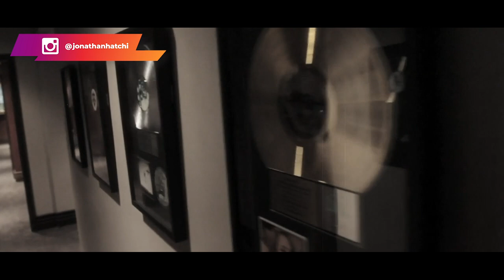P. Diddy : 10 conseils de vie d'un multimillionnaire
Sean Combs, également connu sous le nom de P.Diddy, est un rappeur, acteur, danseur, homme d'affaires et producteur de musique américain. C'est une légende vivante aux États-Unis. En 2014, il a reçu un doctorat honorifique en sciences humaines pour son travail philanthropique.

Diddy est aujourd'hui l'une des personnes les plus influentes du monde. Dans cette vidéo, nous allons voir les 10 meilleurs conseils de P.Diddy pour réussir sa vie.

0:00 Intro
1:00 Les 10 meilleurs conseils de P.Diddy
2:00 Il ne faut pas avoir peur de rêver
3:00 Il faut apprendre de ses erreurs
3:25 Le maître mot, c'est le travail
4:30 Tu es le seul maître de ton destin
4:52 Il n'y a pas de succès sans échecs

▬▬▬▬▬▬▬▬▬FORMATION OFFERTE▬▬▬▬▬▬▬▬▬▬▬

▬▬▬▬▬▬▬▬▬ COACHING/FORMATION  ▬▬▬▬▬▬▬▬▬▬▬

▬▬▬▬▬▬▬▬ MES OUTILS ▬▬▬▬▬▬▬▬▬▬▬▬▬▬▬▬

▬▬▬▬▬▬▬▬▬▬▬▬ Témoignage client ▬▬▬▬▬▬
Je te mets le lien des témoignages/résultats de mes coachés :

▬▬▬▬▬▬▬▬▬▬▬▬ LIENS ▬▬▬▬▬▬▬▬▬▬▬▬